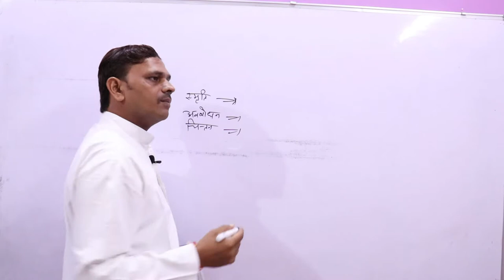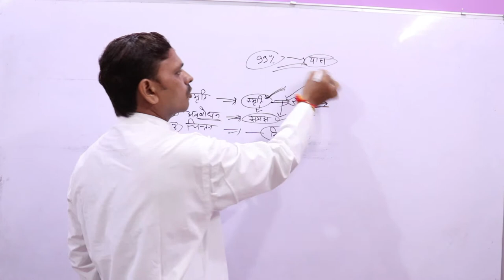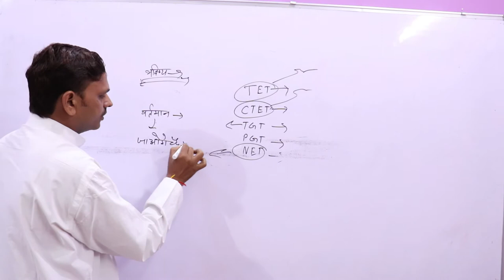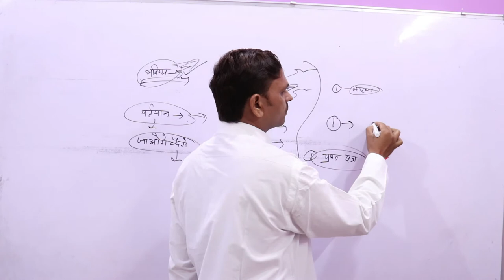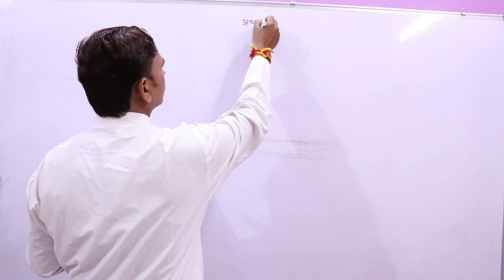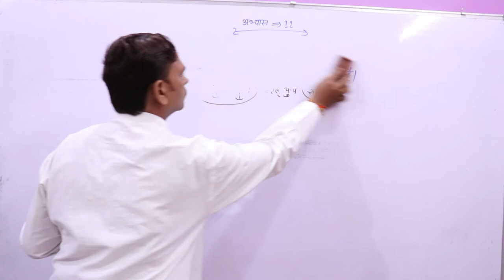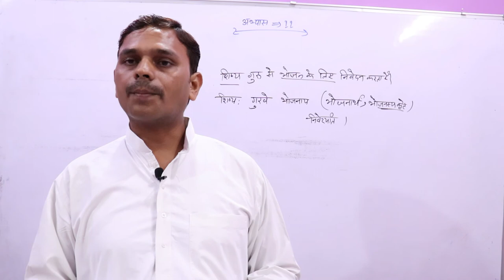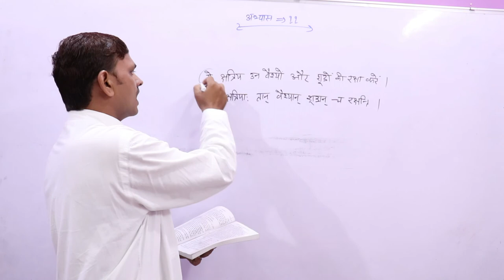अनुवाद,Anuvad In Sanskrit, संस्कृत व्याकरण - रचना अनुवाद कौमुदी --11